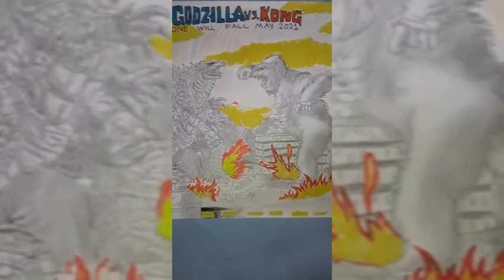Godzilla vs Kong drawing!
Special thanks to the people I mention in the outro, i did a drawing of the image behind the playmates godzilla,kong figure.Special thanks to hells for showing

Music used during video: King Kong vs Godzilla theme (1962) by ILIVEINFILM

Music used for outro: King Kong vs Godzilla- Synth Cover (Vocal) RE-UPLOAD by kweer kaiju